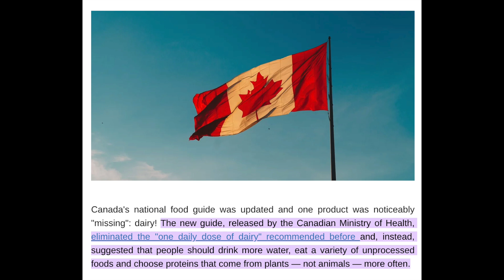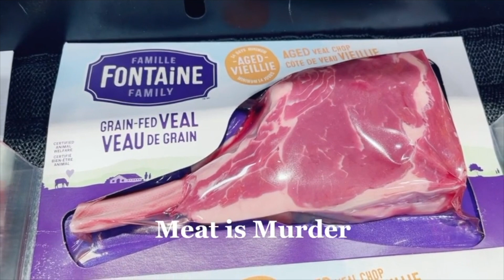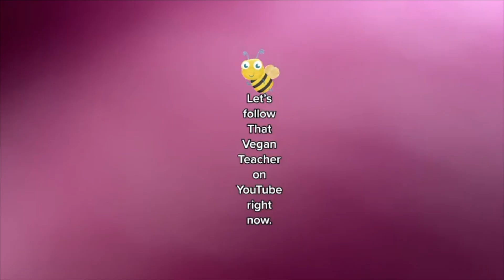Pre-Vegan Comes To Say Hello!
ABOUT MISS KADIE, THAT VEGAN TEACHER:
💜  Vegan: Since June 27, 2016.